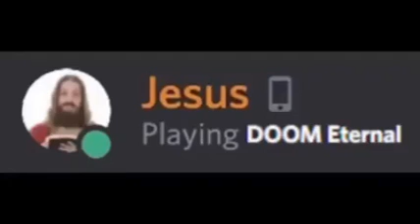Shitpost status but it is Jesus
Shitpost status